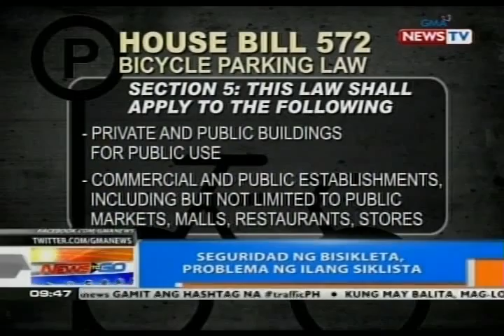NTG: Bisikleta, ginagamit na alternatibong transportasyon ng ilang Pinoy